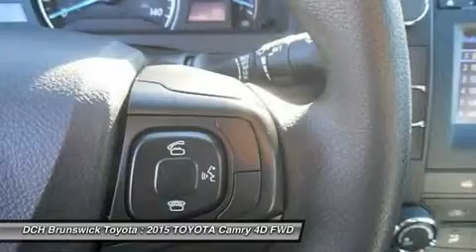2015 TOYOTA CAMRY North Brunswick, NJ BT50631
2015 TOYOTA CAMRY North Brunswick, NJ
Stock# BT50631

1504 US Route 1 North

Price excludes: Sales Tax, License & Registration, and Dealer Documentation Fee ($369). Advertised price includes manufacturer's rebates $500 - TMS Customer Cash. Exp. 06/01BACK-UP CAMERA, BLUETOOTH, MP3 Player, KEYLESS ENTRY, 35 MPG Highway, With a bold and aggressive redesign the 2015 Toyota Camry is back to tackle the mid-size sedan segment. A sculpted body with muscular fenders and a more prominent grille adds to its commanding stance, and this striking style continues to the rear of the car, where the taillights create a distinctive profile. Available additions to the bold body style are LED Headlights and Daytime Running Lights, 18-inch alloy wheels, and Dual Chrome-Tipped exhaust. Choose from a choice of 3 different engines including a 2.5L engine with 178hp paired to a 6-Speed Automatic Transmission capable of 25city/35hwy MPG, a 3.5L V6 with 268hp paired to a 6-Speed Automatic Transmission capable of 21city/31hwy MPG, or a 2.5L CVT hybrid engine with 200hp with up to 43city/41hwy MPG on the LE model and 40city/38hwy on Hybrid SE and Hybrid XLE models. Interior comforts include available premium heated front seats (With leather-trimmed Ultrasuede or leather) and steering wheel touch controls. Available interior technologies include wireless phone charging with your Qi-compatible device, a JBL GreenEdge audio system with ten speakers in eight locations plus a subwoofer and amplifier, Navigation and Entune App Suite which connects to apps such as Pandora, OpenTable, Movietickets.com, and more. A host of available safety features also help to keep you at ease including Whiplash-injury-lessening front seats, 10 airbags, a standard backup camera, Blind Spot Monitoring and Rear Cross-Traffic Alert, Lane Departure Alert, Automatic High Beams, and Dynamic Radar Cruise Control to automatically adjust vehicle speed and maintain your distance along with a Pre-Collision System to determine if a frontal collision is imminent and apply the brakes if necessary.